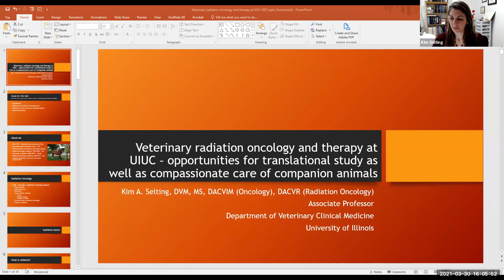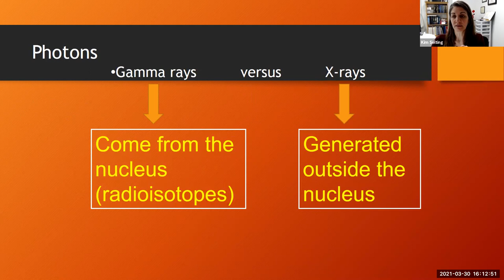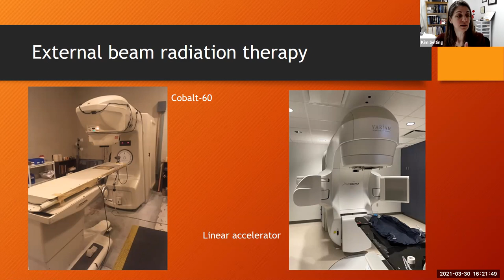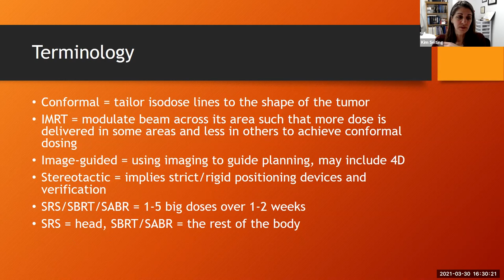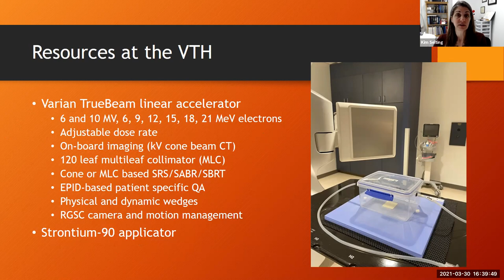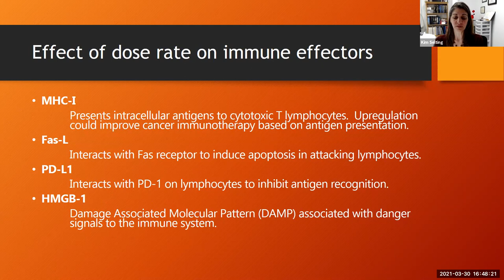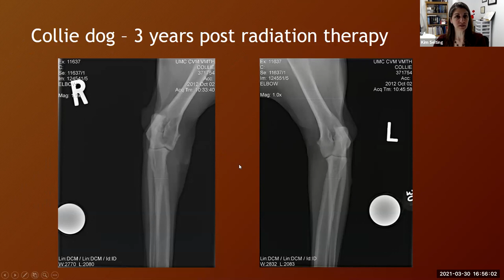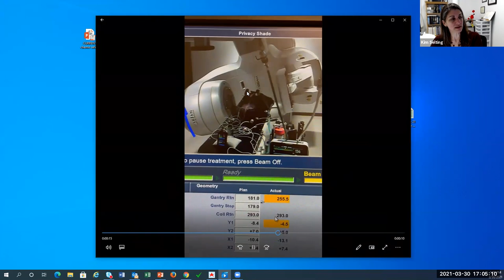NPRE 596 Seminar in Nuclear Sci & Engrg: Kimberly Selting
NPRE 596 Graduate Seminar in Nuclear Science and Engineering presents Dr. Kimberly Selting, Associate Professor, Veterinary Clinical Medicine, University of Illinois Urbana-Champaign, presents: Veterinary Radiation Oncology and Therapy at UIUC-Opportunities for Translational Study as well as Compassionate Care of Companion Animals.